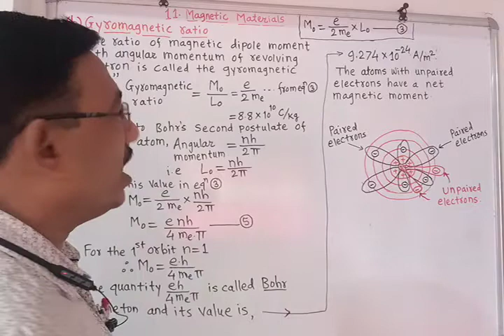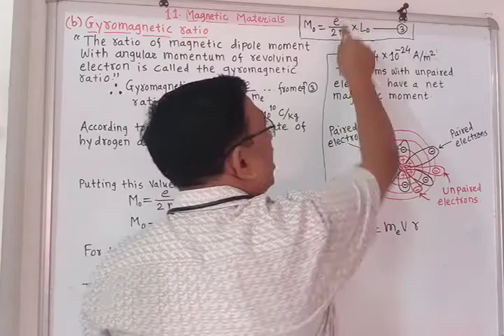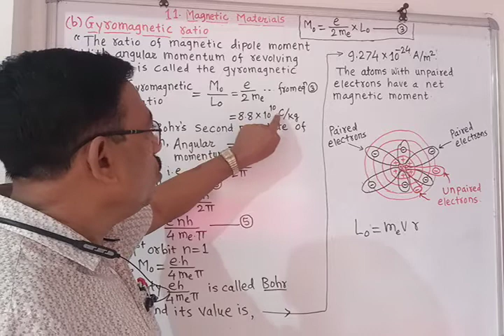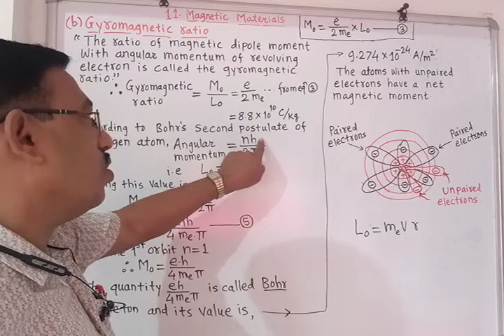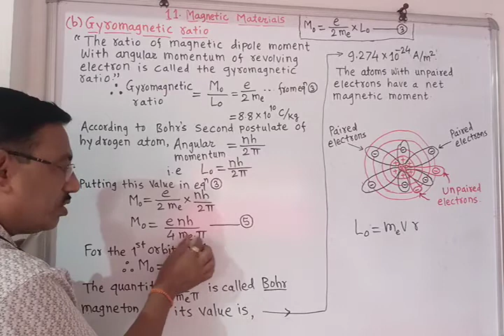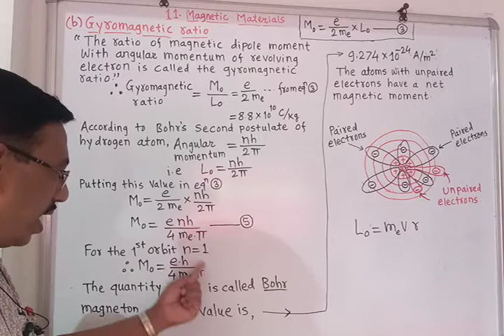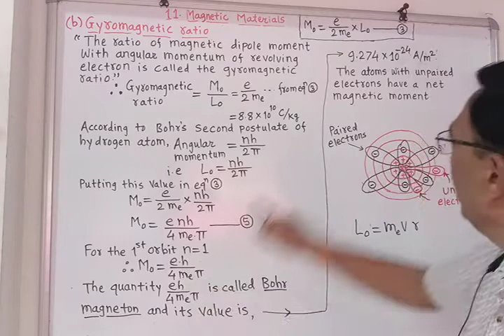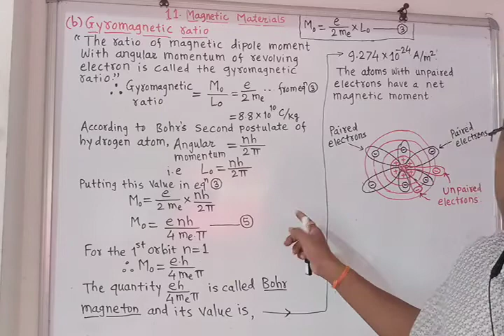J.U.Patil K.N.K.V.12th Physics period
11.Magnetic Materials., Gyromagnetic Ratio.